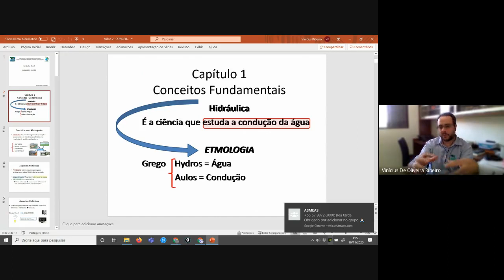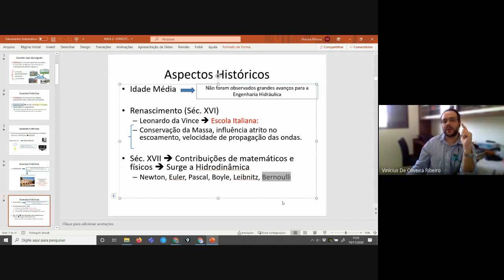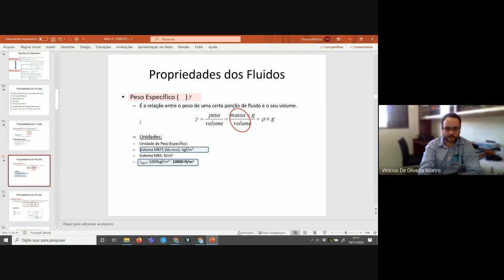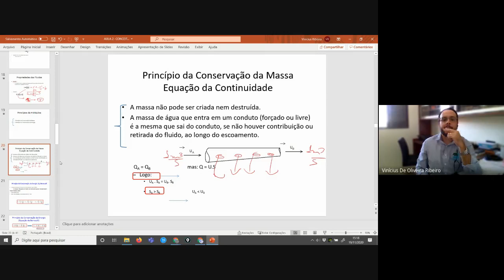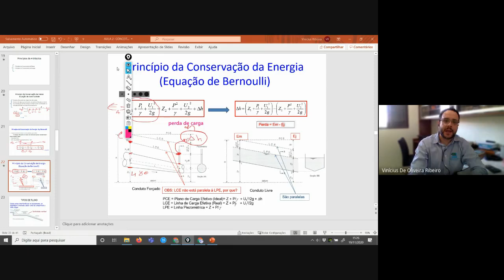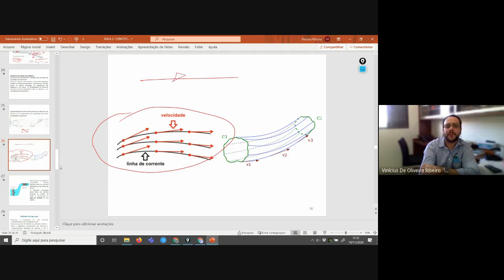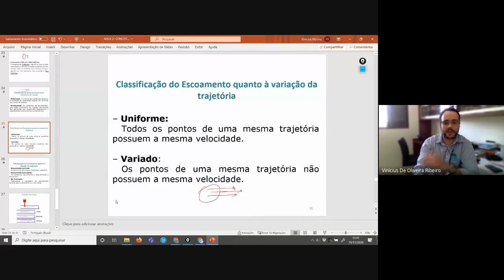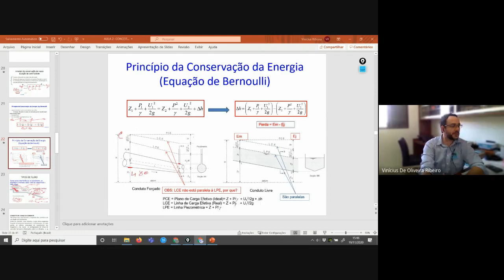Introdução à Hidrodinâmica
Introdução à hidráulica Básica